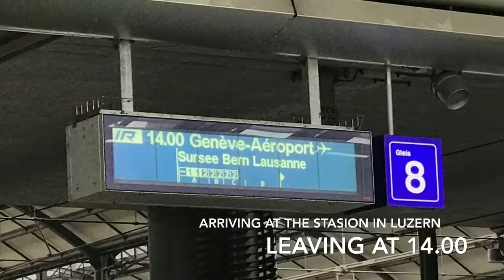Nyobain Kereta Api di Swiss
Experiencing using public transportation (train) in Switzerland between Lucerne - Bern